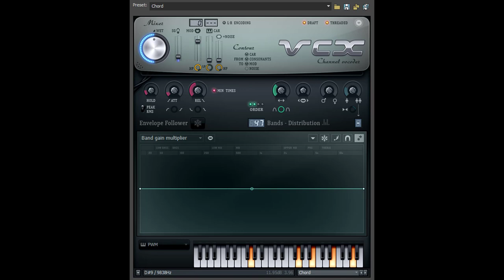How To Make HuaweiChorded